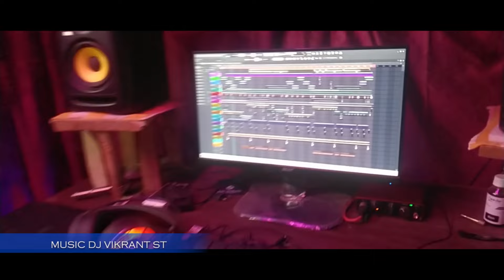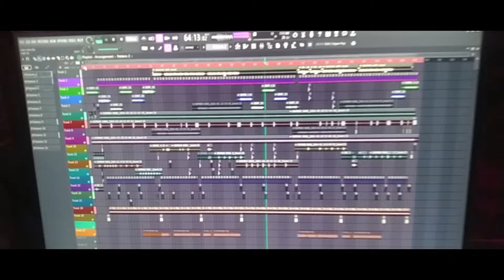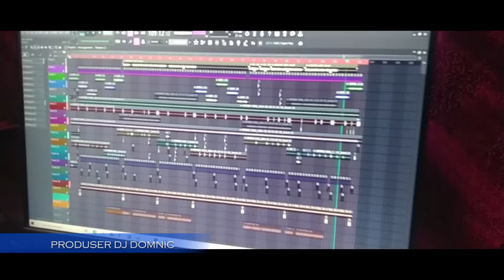Toke Moke Kahena saadi karab kahena //New Nagpuri Video Song//Nagpuri Sailo dance video/NagpuriVideo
Sailo dance video
Singer - Bilung Boy